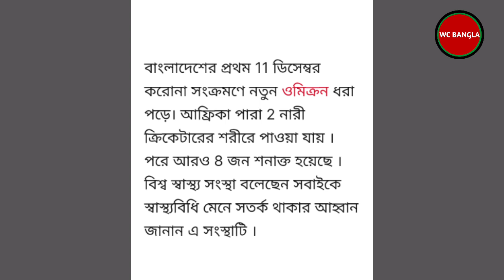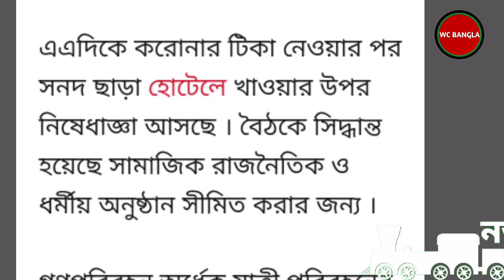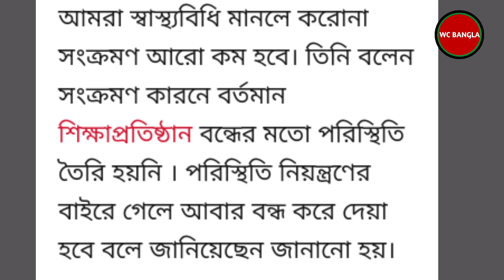আজকের তাজা খবর | শিক্ষাপ্রতিষ্ঠান কবে বন্ধ হবে | স্কুল কবে বন্ধ হবে | Update News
আজকের তাজা খবর | শিক্ষাপ্রতিষ্ঠান কবে বন্ধ হবে  | স্কুল কবে বন্ধ হবে | today's update news  By wc bangla YouTube channel.

স্কুল কলেজ কবে বন্ধ হবে ?
এইচএসসি পরীক্ষার পাশ মার্ক কতো?